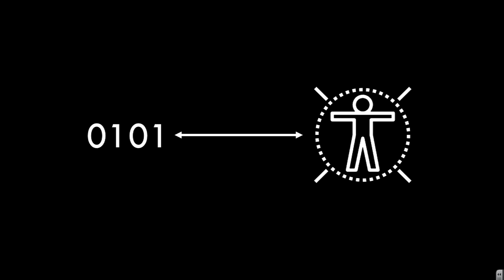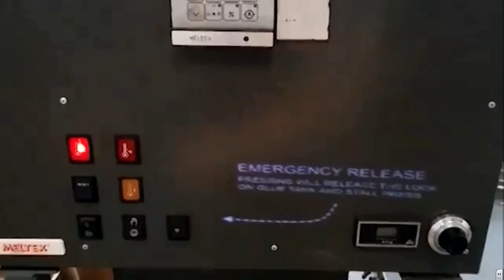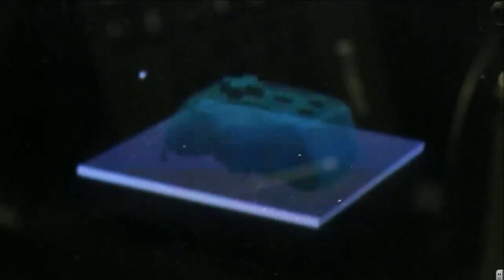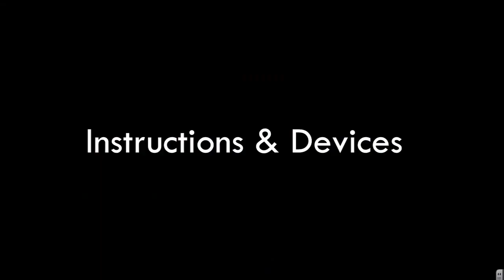TEDxLancasterU Invisible Changes: 7 TEDxLancasterU John Hardy